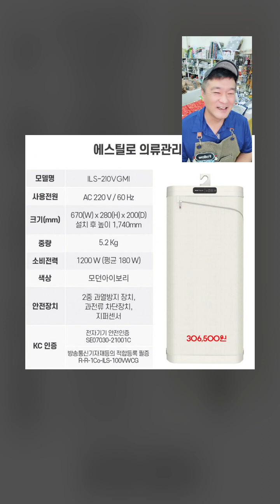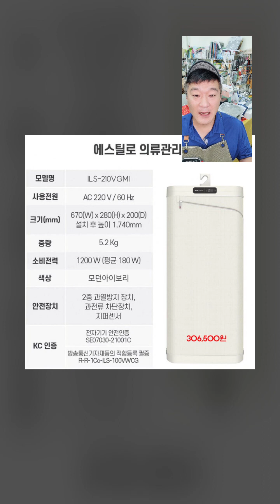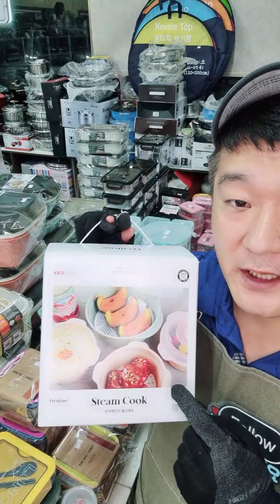[쇼핑LIVE](주방용품)라이브로 쇼핑하는 주방용품점